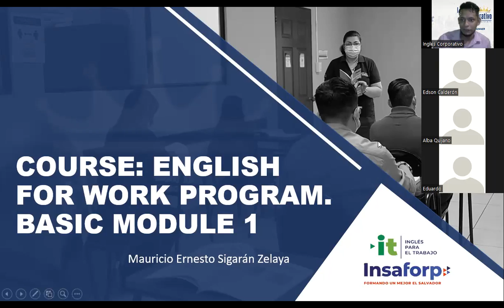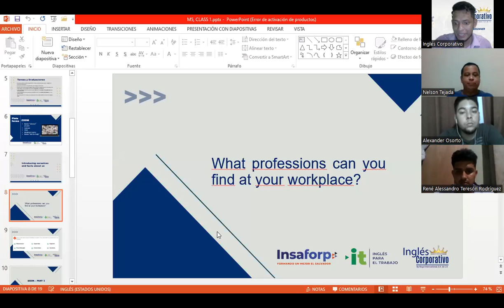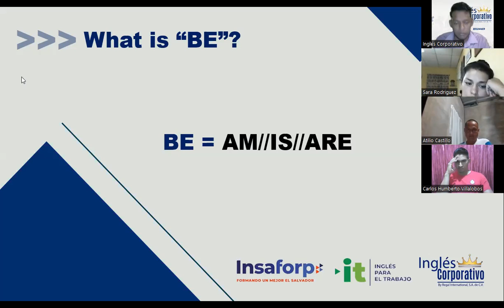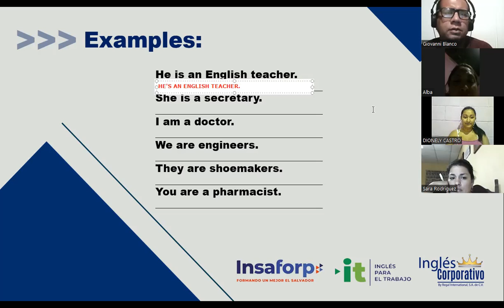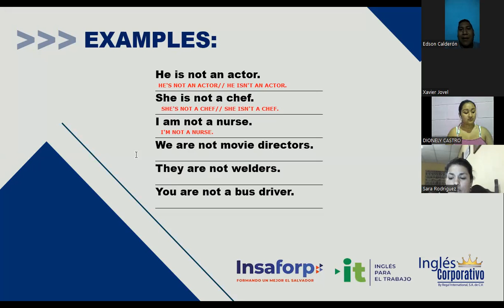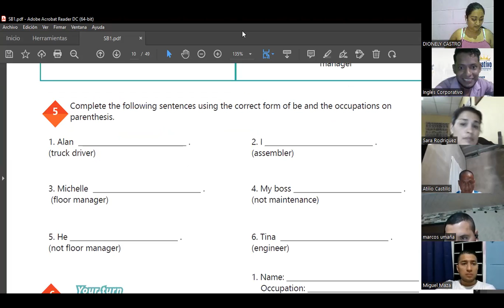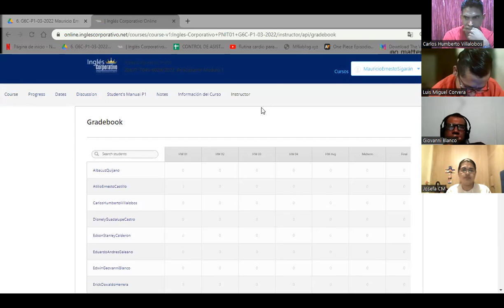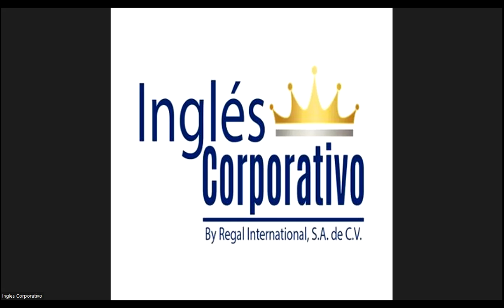Ingles Corporativo-Videoconferencia #1 Affirmative and negative statements